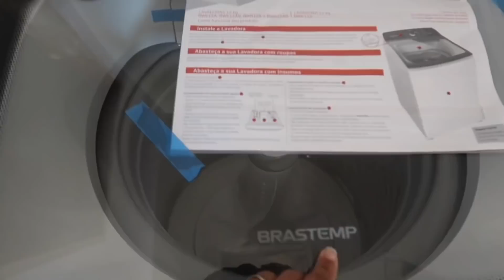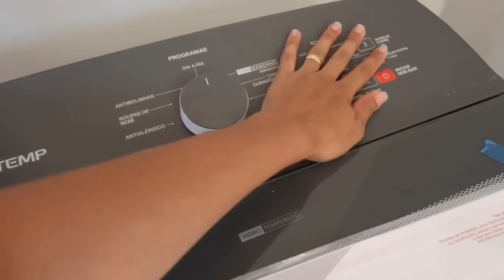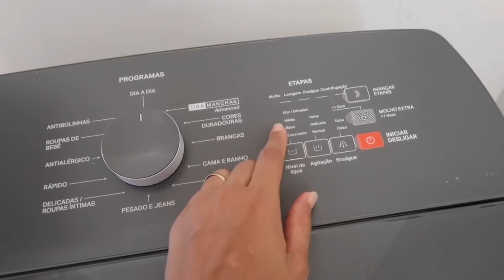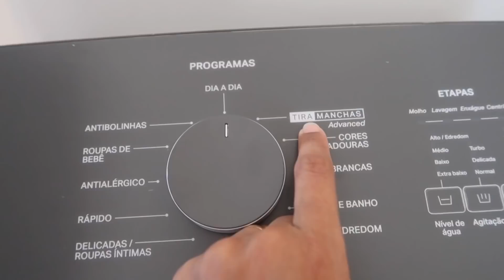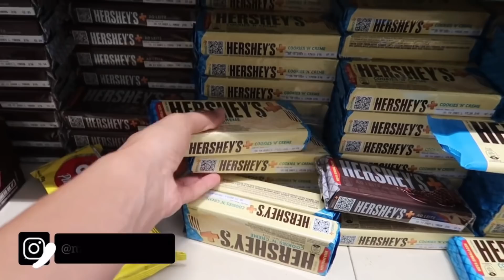MINHA MÁQUINA CHEGOU | COMPRINHA PARA O LAR 🏡 ROTINA DE DONA DE CASA - MINHA CASA ESTÁ LINDA 😍